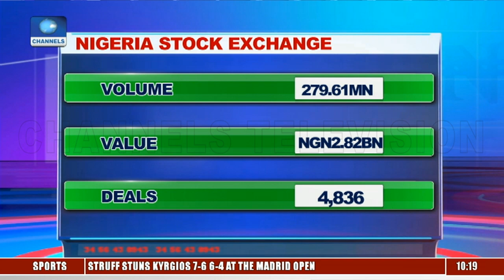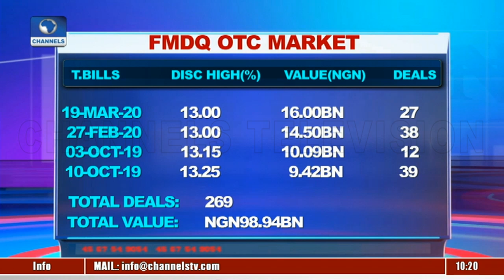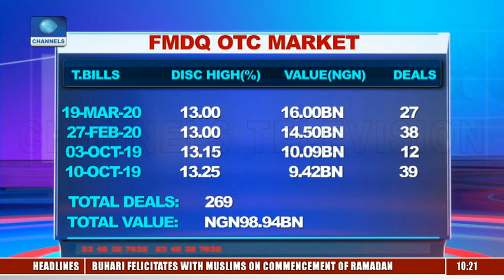Market Review: Kicking May Markets Down The Road |Business Morning